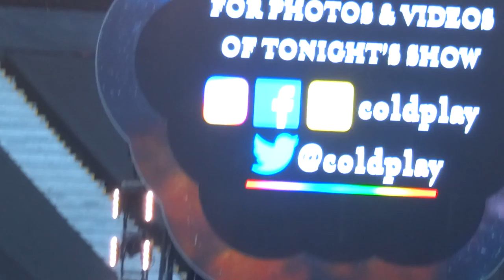Coldplay Warszawa 2017-06-18 00010